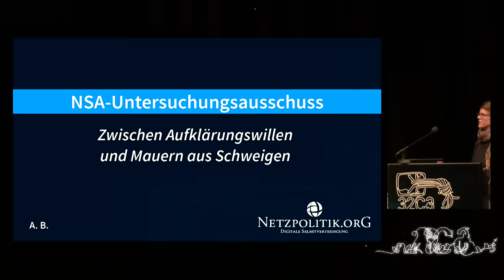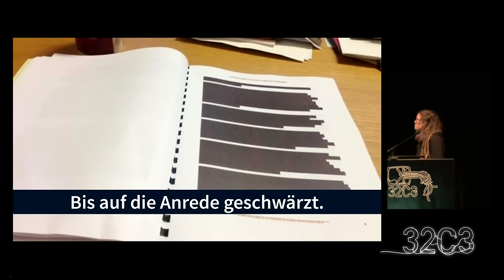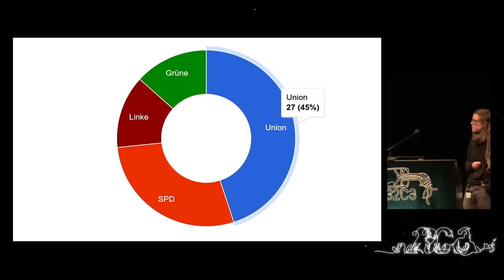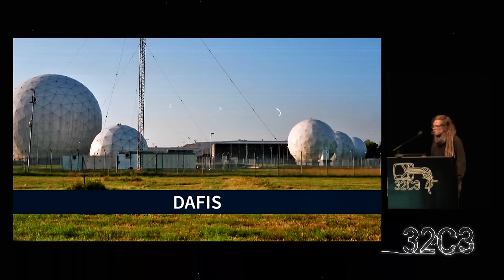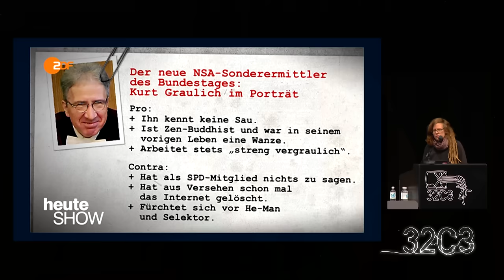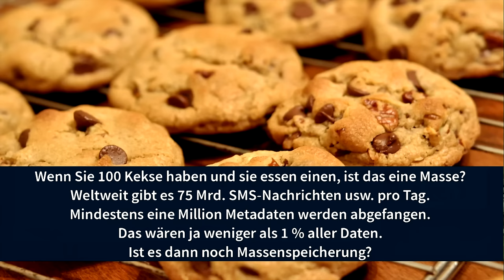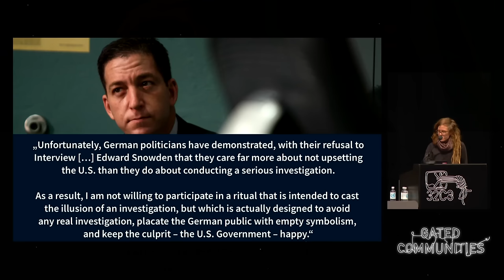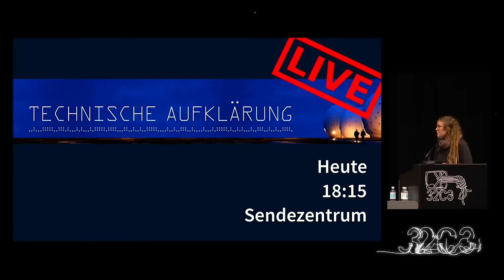anna: NSA-Untersuchungsausschuss: Zwischen Aufklärungswillen und Mauern aus Schweigen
Im März 2014 wurde der NSA-Untersuchungsausschuss im Bundestag eingesetzt, der die Verwicklungen um die deutschen Geheimdienste aufklären soll. Ein Rück- und Ausblick: Was wissen wir heute, was erwartet uns noch?

anna